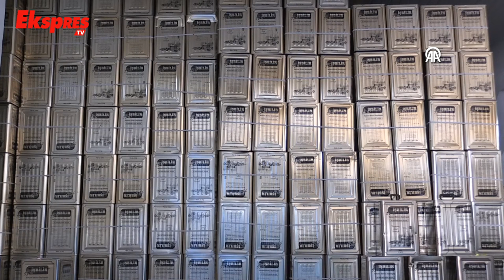Zeytinde Bu Yıl Yüksek Rekolte Bekleniyor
Gaziantep'te fıstığın ardından en fazla gelirin elde edildiği zeytinde bu yıl yüksek rekolte bekleniyor